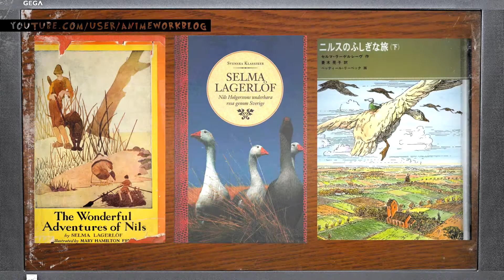NILS HOLGENSON CSODÁLATOS UTAZÁSAI - GYERMEKKOROM CSODÁI #03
Sziasztok.

A következő rajzfilmre sokáig mint svéd alkotásra hivatkoztak. Igaz, hogy a svéd Selma Lagerlöf által írt Nils Holgersson csodálatos utazása Svédországon át című művet dolgozza fel de az animáció az  japán így mondhatni ez egy anime! :D
Jó szórakozást kívánok hozzá!